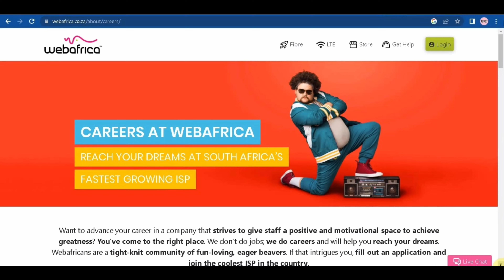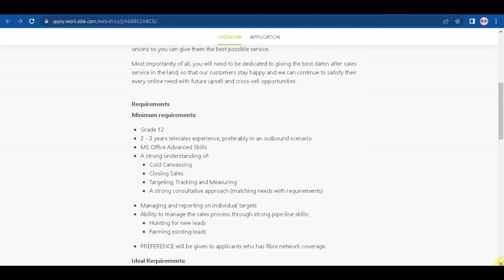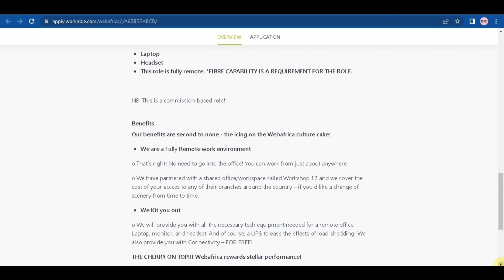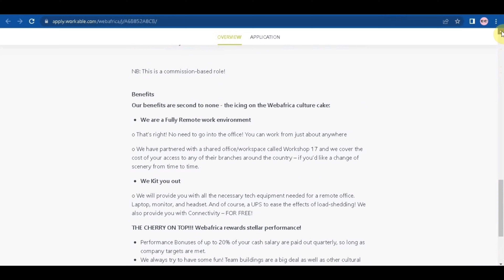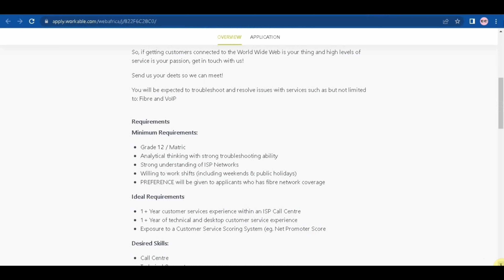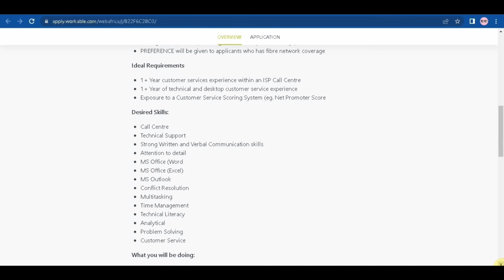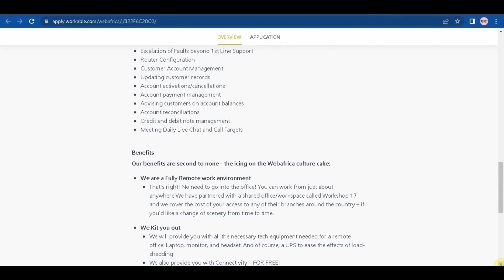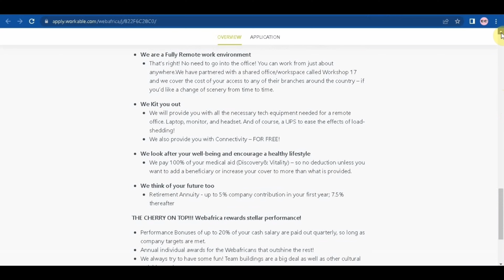ENTRY LEVEL REMOTE JOBS SOUTH AFRICA | LET’S TALK MONEY